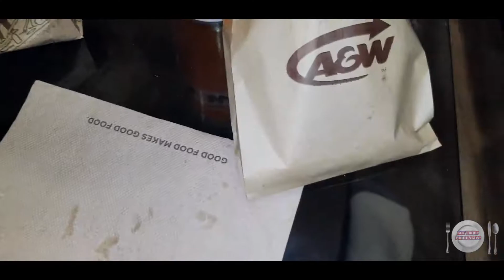A&W Beyond Meat Burger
Trinity Daniels of "GotFoodImHungry" decided to see what the Beyond Meat Burger hype was all about. A&W Resturants, Home of the Burger Family, introduced their plant-based burger using Beyond Meat burger patties. Intrigued with the interest surrounding this, I decided to try one out my self, and in all honesty, it did not disappoint. I would suggest adding cheese to it, and hopefully they can roll out some Beyond Meat bacon to ass as well, which would make this a vegan alternative to the Teen Burger.

Try one at your local A&W Resturants. Also, sign up for free to get access to A&W Coupons, including a free root beer after you register